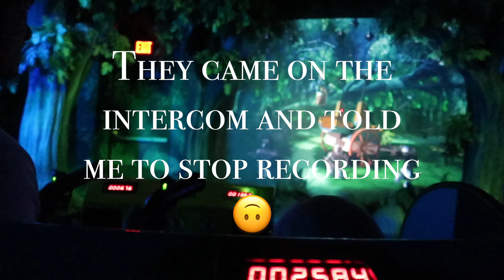WEEK IN MY LIFE VLOG🤍 Elias’s first Haunted House, Legoland, Dino Safari & more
We aren’t normally the traveling family but we had a few days off soooo we had to get away for a bit!